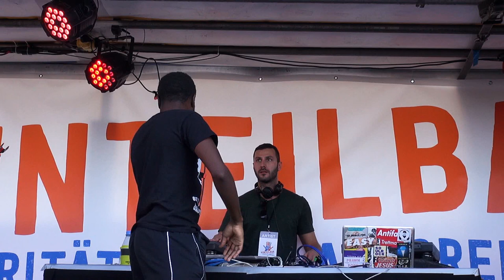unteilbar I Tatvedacht wegen schwarzen Haaren (DJ Craft von K.I.Z. & Matondo)